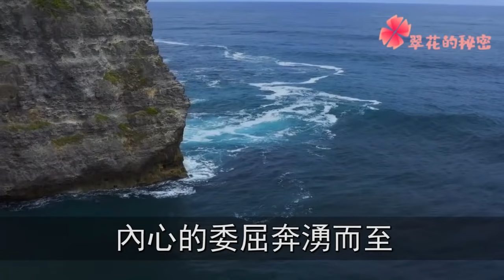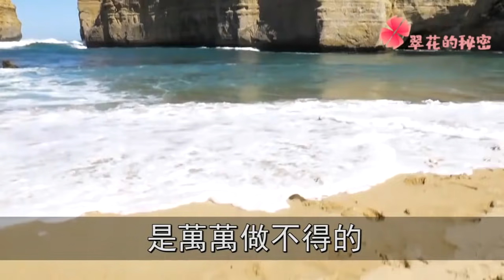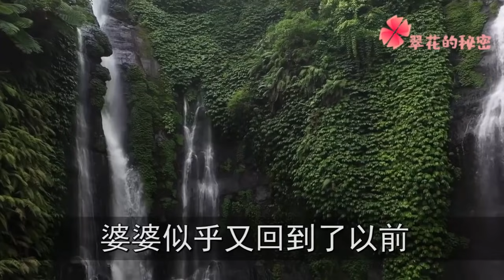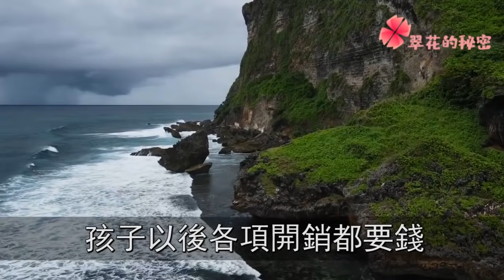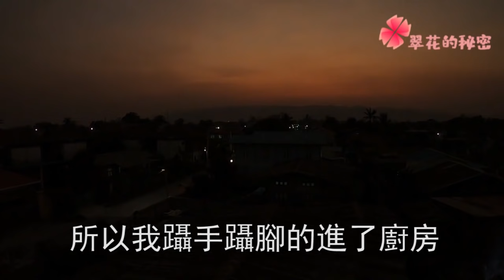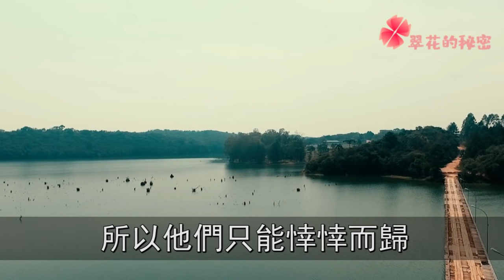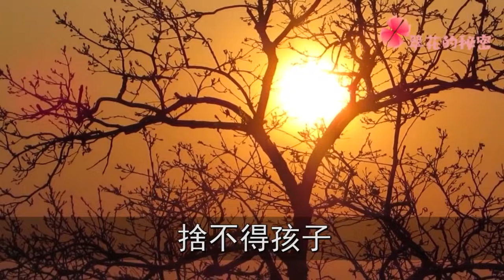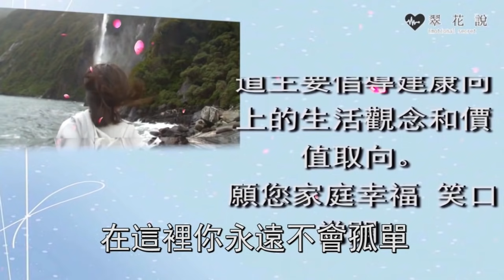穿超短裙出次門，婆婆揪住頭髮叫老公教訓我，我一張紙甩出，婆婆嚇傻跪求原諒 | 翠花的秘密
往期回顧：
姐姐去世3個月，姐夫迫不及待要給小三轉正，我一張紙甩出，叫他家破人亡追悔莫及：
不孕不育老公提離婚，簽協議要求我淨身出戶，隔天聽到一消息，我叫他身敗名裂臭名遠揚：
和婆婆吵次架，老公拿玻璃杯砸爆我的頭，一個人出現，他嚇傻跪地磕頭求原諒：